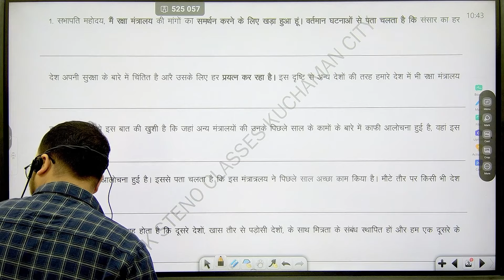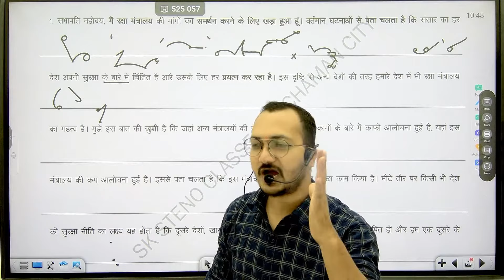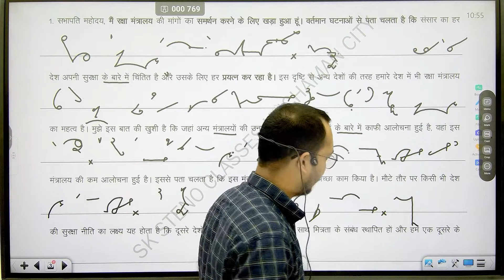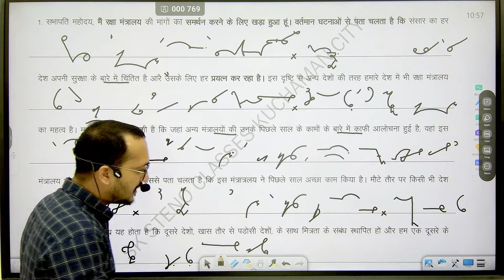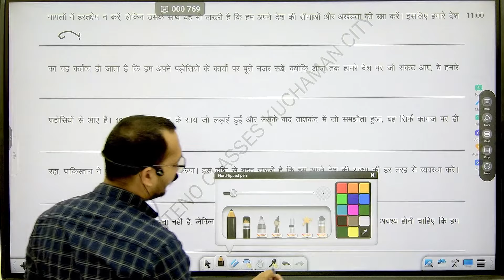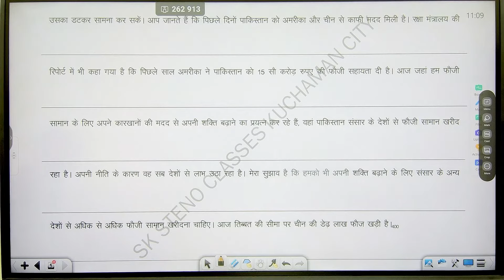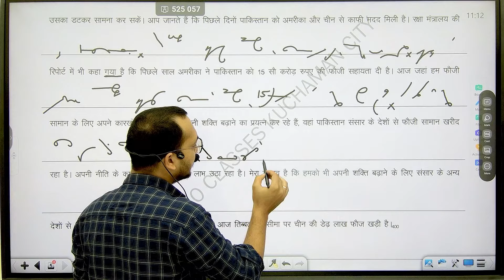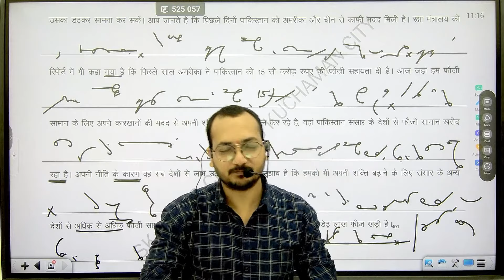Day-01 || प्रतिलेखन संख्या-01 || रामधारी सिंह गुप्ता (Dictation with outlines) ऋषि प्रणाली BY SK SIR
ramdhari gupta khand 1 outline
ramdhari singh gupta khand 1
steno graphy classes
steno exam today
steno salary
steno dictation khand 2
steno typing
steno maharashtra
steno speed
steno speed 80
steno speed practice
steno speed 100
steno speed increase
steno speed 60
steno speed test
how to increase steno spedd in hindi
rhc steno admit card
rhc steno latest news
rhc stenographer latest news
rhc steno efficiency test
rhc steno exam review
rhc steno
rhc steno dictation
rhc steno result
legal shorthand dictation 80 wpm
legal progressive dictation
legal judgment dictation 80 wpm
rishi pranali hindi shorthand book